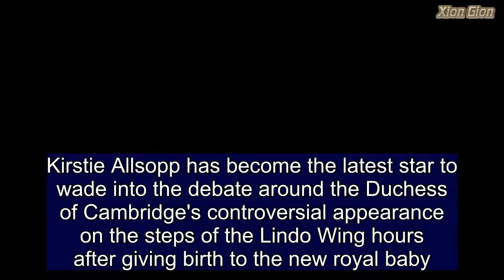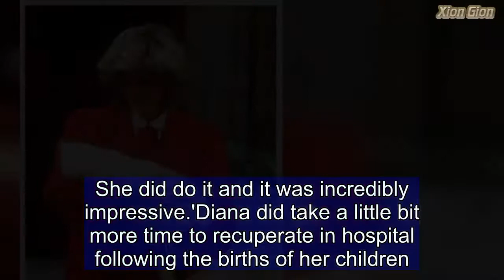Kirstie Allsopp says Kate felt pressure to follow in Diana's footsteps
Kirstie Allsopp has become the latest star to wade into the debate around the Duchess of Cambridge's controversial appearance on the steps of the Lindo Wing hours after giving birth to the new royal baby.  The TV presenter, 46, said she sympathised with 'incredibly impressive' Kate, who she argued would have felt 'pressure' to follow in the footsteps of her late mother-in-law, Diana, by posing for the cameras and presenting her son to the world.Hours after giving birth on Monday, Kate emerged from St Mary's Hospital in a red dress, nude tights and heels, with immaculate make-up and her signature bouncy waves in place.It prompted fellow mums to share their own - markedly different - post-partum snaps, and express their astonishment at the Duchess' appearance so soon after labour.  Speaking on Good Morning Britain on Thursday, Kirstie called the criticism of Kate's appearance 'madness', arguing that she would have been pilloried had she not posed for photographs with the baby.   Some have said that the 36-year-old's glamorous appearance fresh from the delivery room added to the already considerable pressure on new mothers to resume their lives without allowing time to recuperate.  But Kirstie argued that the royal felt a 'responsibility' to carry on the tradition of a media photo call for her new baby, just as Diana had posed for the press following the births of William and Harry.   Share this article   Share  She said: 'She has a responsibility to follow in the footsteps of her late mother-in-law so she's always going to feel that pressure. 'Diana came out and did it so of course the Duchess of Cambridge will want to be seen to do it.'The moment sparked an outpouring of memes from mums across the world who shared more 'realistic' pictures of themselves post-birth looking exhausted. But Kirstie said it was 'incredibly impressive' that Kate was able to pose for pictures just hours after the baby was born.She explained: 'I don't think she has a responsibility, I'm sure she feels a responsibility because of previous generations. If she wants to jump in the car and zoom out the back good on her. 'I don't think she has any responsibilities except to the baby. She did do it and it was incredibly impressive.'Diana did take a little bit more time to recuperate in hospital following the births of her children.After William was born on June 21 1982 she emerged the next day after spending the night in hospital, just as she did with Prince Harry when he was born in September 16 1984, the day after he was born.Kate and William looked delighted as they showed off their third son to the world who was born weighing 8lbs 7oz on St George's Day.The couple are yet to announce the baby's name but it is expected to be revealed anytime today.William has said of the name of the baby, who is now fifth in line to the throne: 'You'll find out soon!'